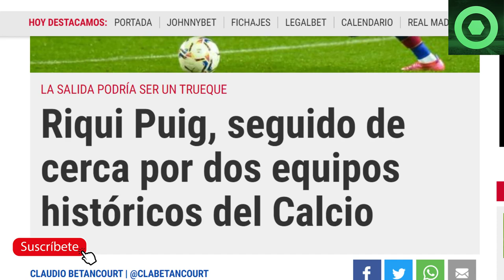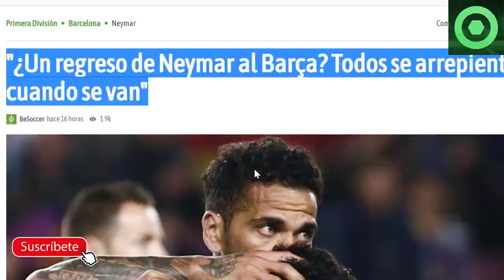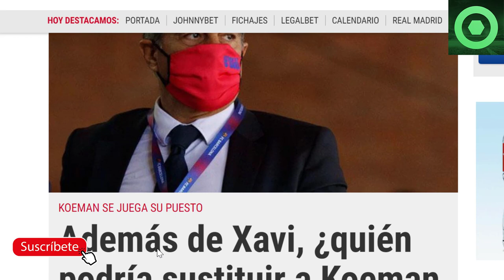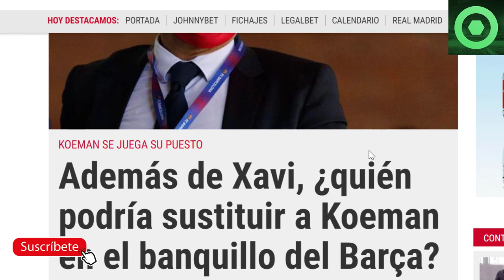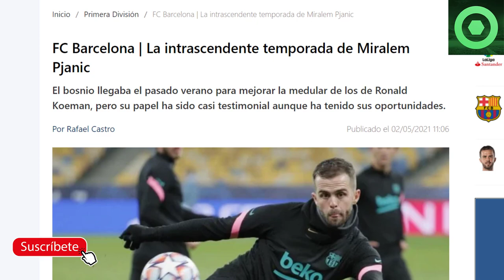🔴ALVES sorprende con la "VUELTA" de NEYMAR al BARÇA 🟥PELIGRO con RIQUI PUIG 🔴 SUSTITUTOS de KOEMAN🟥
Fuentes:
besoccer
fichajes com
fcbarcelonanoticias